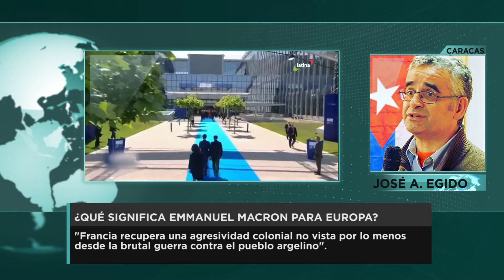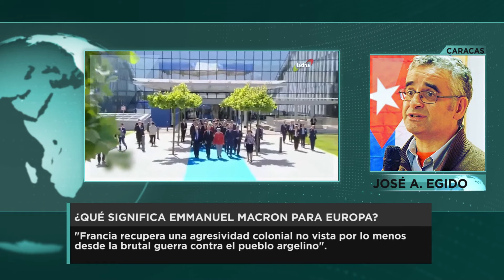"Francia recupera la agresividad colonial"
Columna de opinión de José Antonio Egido, licenciado en Ciencia Política y Sociología, quien analiza las políticas de Emmanuel Macron.